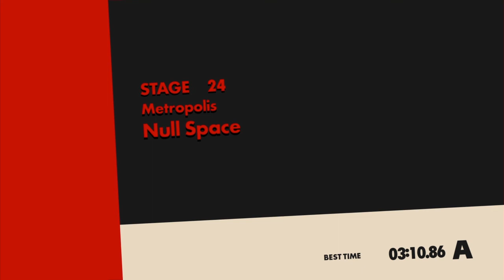[500 SUBSCRIBER SPECIAL] Sonic Forces speedrun part 3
Season 4
Twitter: The sly and sonic fan